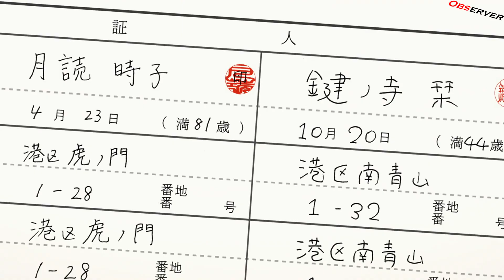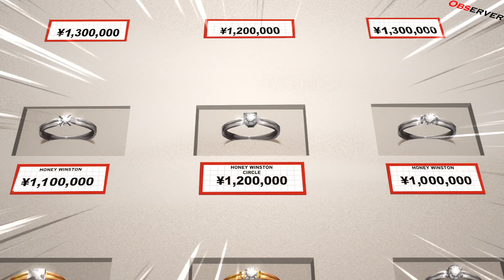Унеси меня на луну за 4 минуты. Tonikaku Kawaii.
Карамба какое же это "Унеси меня на луну" милашное аниме, до момента, пока у тебя из всех щелей радуга не полезет. Ну а так постараюсь в декабре еще чего дропнуть. По этому держать фалангу!